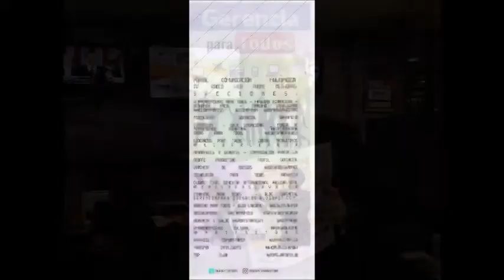GERENCIA 360 MICRO 1 OFF (2)